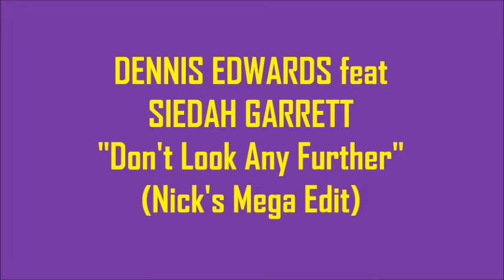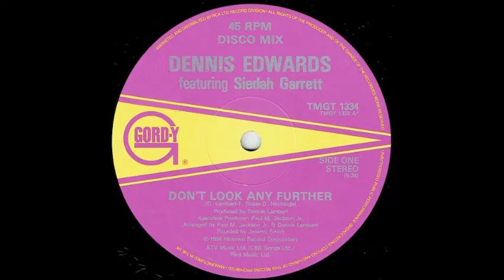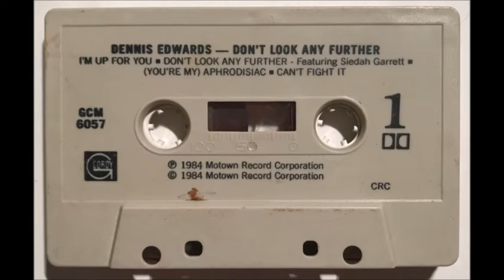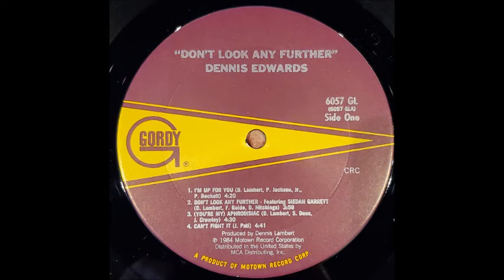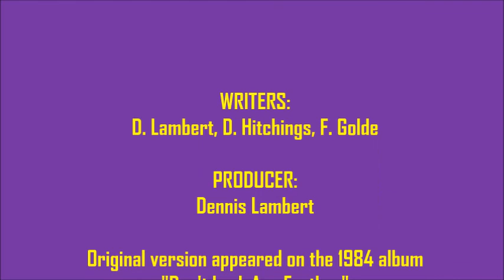Dennis Edwards feat Siedah Garrett - Don't Look Any Further (Nick's Mega Edit)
Soul/R&B vocalist Dennis Edwards had three separate stints as frontman for Motown supergroup The Temptations. On a break from the group in 1984, he launched a solo career with a dazzling hit single, "Don't Look Any Further," featuring Siedah Garrett. It peaked at No. 2 on the Billboard Black Singles chart and is widely regarded as an 80s classic. Produced by Dennis Lambert, my "Mega Edit" is based on the 12" mix and instrumental...